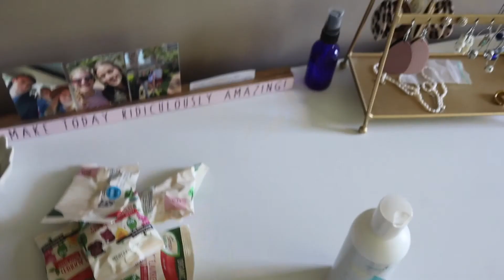Pack with me for Vacation 2022 ~ Modest vacation packing | packing vlog | Kill Devil Hills, NC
Hello Friends!
I'm going on vacation! Today, I want to share with you all what I am packing as a Christian Young Woman. I hope you enjoy, and are encouraged!

💗As a modest Christian Young woman, I know it can be discouraging to watch vacation videos of other women packing/wearing bikinis, see-through dresses or tops, and other immodest clothing..
  It can even begin to feel as if we MUST wear these clothes to embrace the "beach life" or feel/look cute; but this is simply not the case.

Modesty has sadly become a touchy subject, but it really shouldn't be for Christians.

➡️ It's truly not about the clothes, but it's important to remember that our clothes, attitude, and actions are all reflections of our spiritual mindset and attitude. One facet of the life of a Christian is dressing modestly.

🤍 Modesty is about being an image that pleases Christ; not one that is pleasing the lusts of the flesh.

🤍 It's about our hearts, and the attitude behind WHY we wear what we wear.

✨Psalm 139:14, "I will praise thee; for I am fearfully and wonderfully made: marvelous are thy works, and that my soul knoweth right well."

✨Psalm 139:23-24, "Search me, O God, and know my heart: try me, and know my thoughts: And see if there be any wicked way in me, and lead me in the way everlasting"

 ✨ Proverbs 3:6, "In all thy ways acknowledge Him, and He shall direct thy paths."
❓ Are we acknowledging the Lord with our clothing? Or are we
 acknowledging and seeking guys and their looks and
 approval?

✨Proverbs 4:23, "Keep thy heart with all diligence; for out of it are the issues of life."

⚠️ We must KEEP our hearts and examine our hearts continually.

I hope this encouraged you, ladies ❤️

                      ~Elise💕